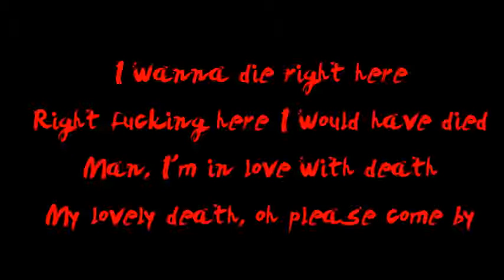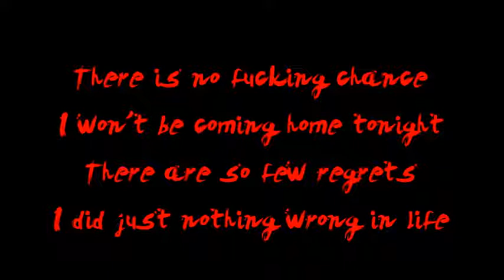No fucking chance (Lyrics)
eso si, no voice.